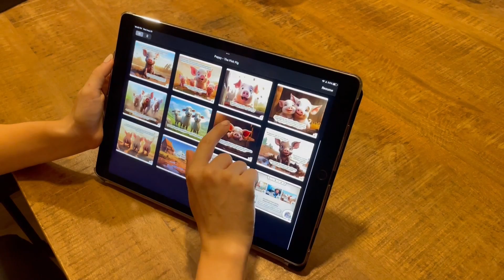(E-Book Preview) Poppy - The Pink Pig - Stories4Children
👇 Summary 👇

Poppy - The "Pink" Pig
🐖 Poppy the piglet doesn't like to be pink and girly. Instead, she embraces her playful and naughty side, diving into muddy adventures. She teaches a lesson about being yourself. 🐖 Poppy's story inspires kids to embrace their uniqueness and have fun without worrying about stereotypes and what it means to be a boy or girl. 😊

📖 With the stories from Stories4Children, kids get taught different life lessons that empower them to approach the world with confidence and an open mind ⭐️ no matter who you are or what you look like.

Our goal is to:
Engage young minds with captivating tales that teach valuable life lessons.🌎
🌟Spark curiosity, inspire empathy, and nurture character growth through the power of storytelling.📖
Make learning impactful and enjoyable. Explore our collection today and watch your child's imagination flourish and soar! 🚀

🖥️ Our storybooks are conveniently designed as Instant Download(s).

💾They are available in the following formats;
     📖 E-Book: (PDF + EPUB)
     🎧 AudioBook: (MP3)
     📺 Videobook:  (MP4)

OR*

Exclusive Bundle Packs! 📖🎧📺